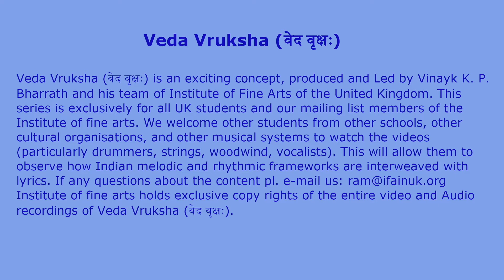Vedavruksha - O S Thyagarajan RagaRatna Malika Reethigowlai Rupakam Thyagaraja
Veda Parayanam : Sri Sundaresa Sharma
Vocal: O S Thyagarajan
Violin  :   Nagai Sriram
Mridangam : Pandit Suresh Partha ( Madipakkam Suresh )
Ghatam  :  Madipakkam Murali

Recorded, Mixed and Mastered by Delhi Sri Raja at “ SriStudios “ Nanganallur Chennai